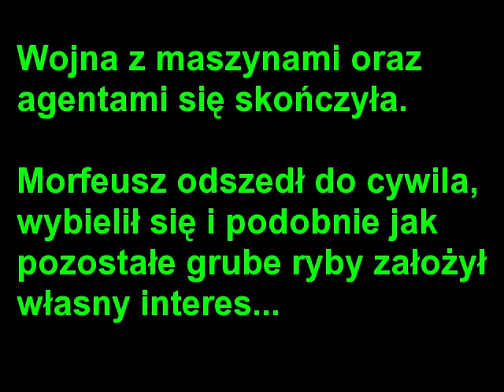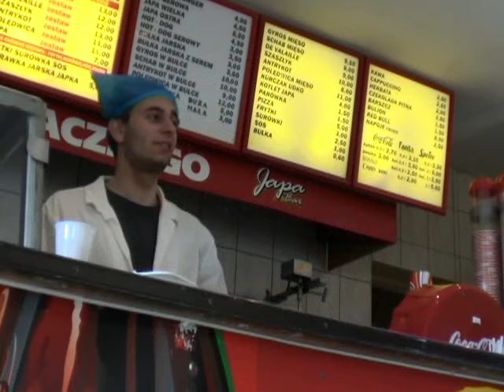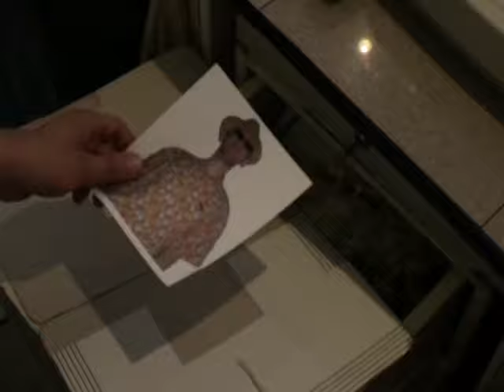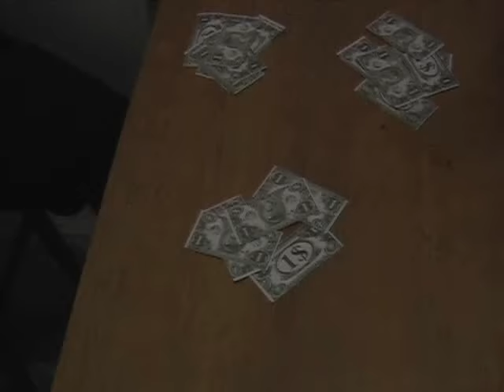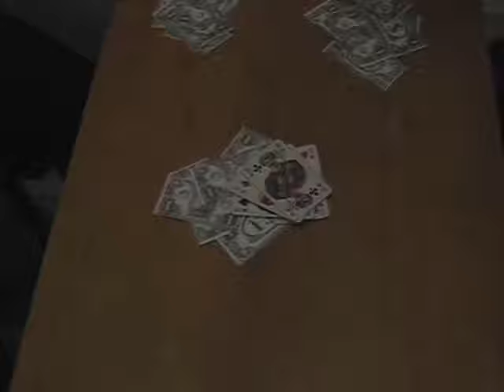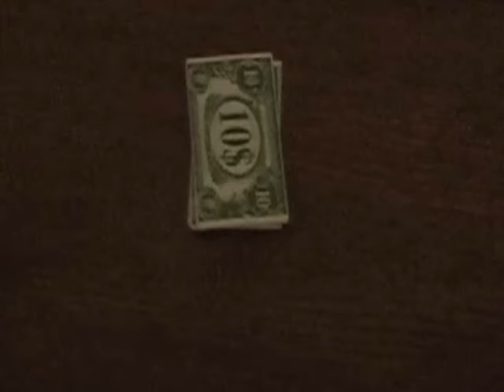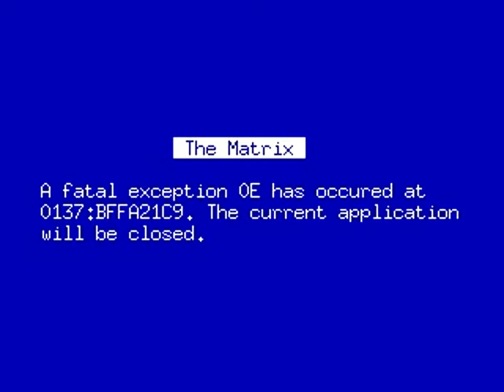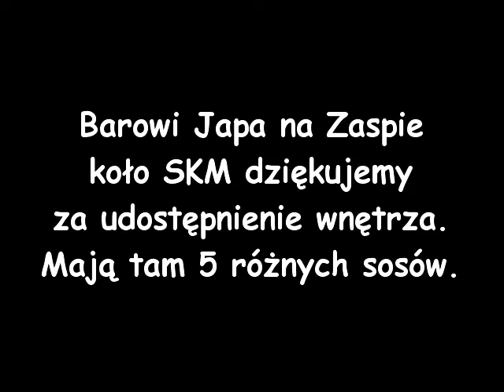Matrix 4: Rewindykacja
Nasz film sprzed 11 lat. Wyszło jak wyszło. Miłego oglądania!

obsada: Tomasz Witkowski, Piotr Chomiuk, Grzegorz Borowiak, Hana Makùrôt, DJ Mirek, Sylwester Hofman, Szymon Brzóska, Robert Pałkowski, Paweł Baranowski, Przemysław Szczepanik, Magdalena Tomkowska, Witold Miotk,  Łukasz Gryziecki, Katarzyna Tuchorska, Michał Miotke, Michał Zinówko, Tomasz Kuczyński, Michał Bojko, Mateusz Jędrzejewski, Robert Brzeski